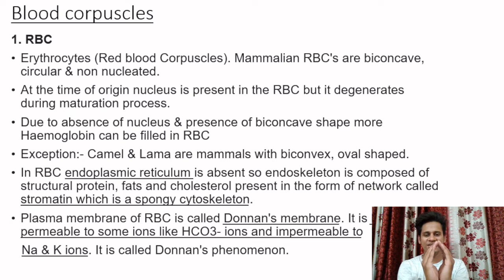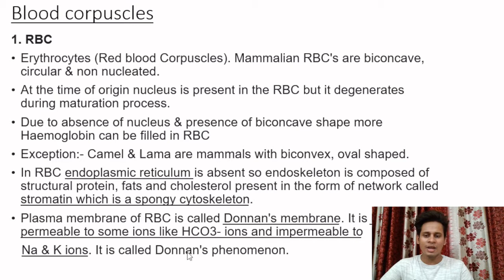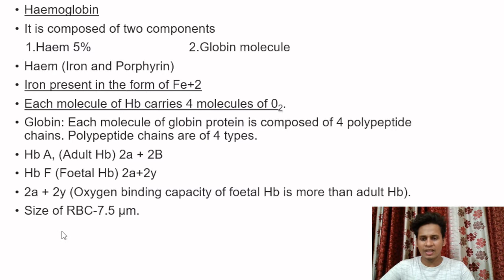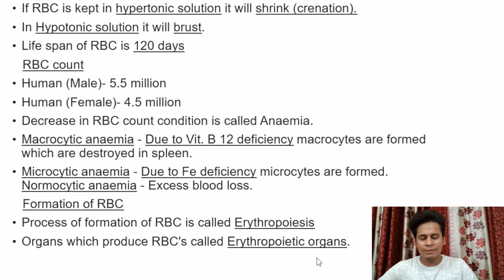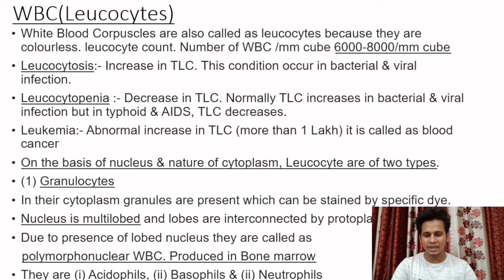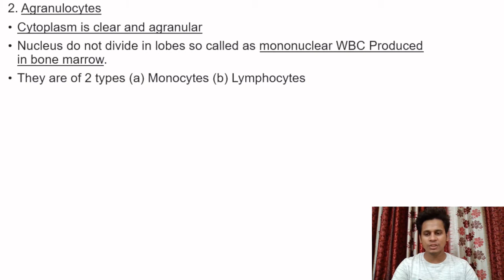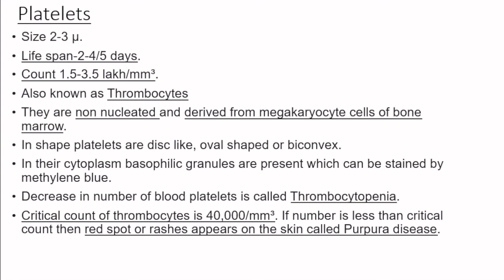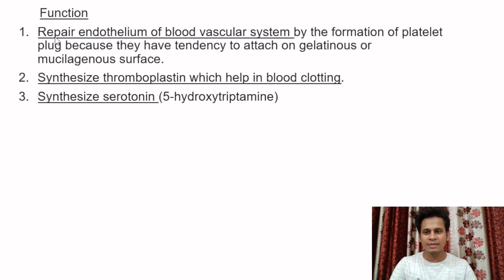Blood Cells | RBC | WBC | Platelets | Class 11 | NEET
Hello Everyone! In this video we will learn about the following topics of Body fluids and circulation.

Time Stamps
00:00 - Intro
01:00 - RBC (Erythrocytes)
20:13 - WBC (Leucocytes)
31:20 - Platelets (Thrombocytes)